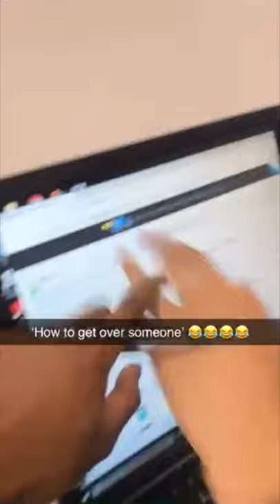Edmonton County School Year 13's Leavers Video Class of 2021